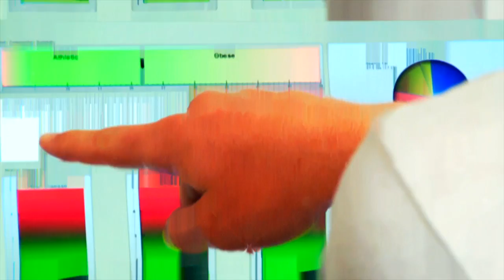DC CULTURE SHORT